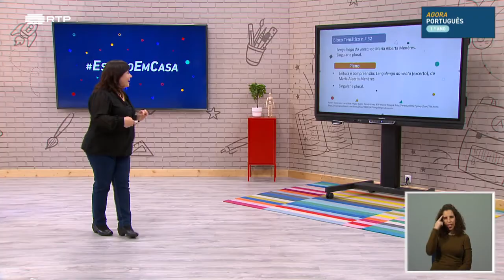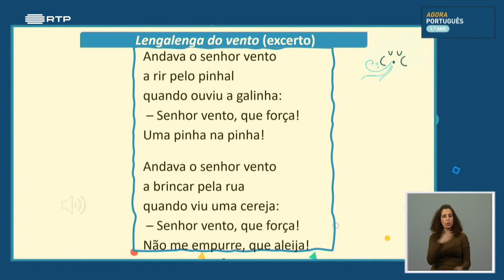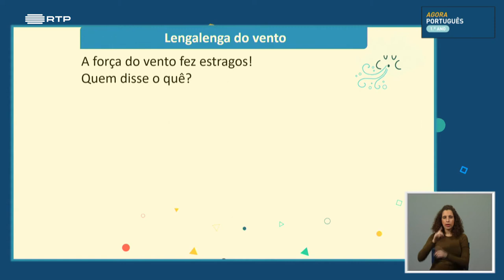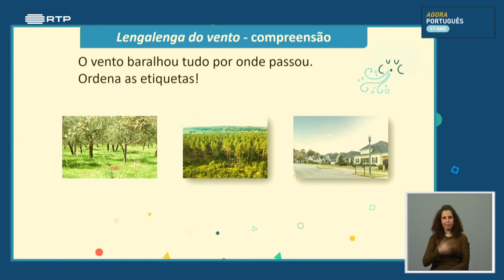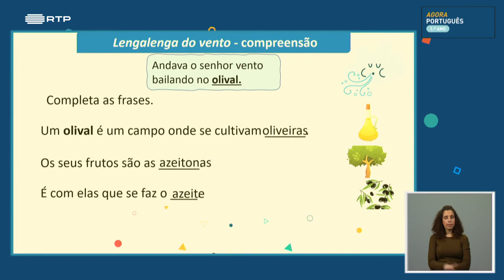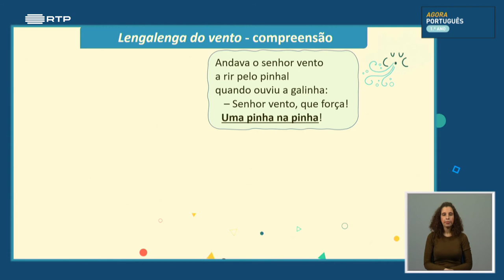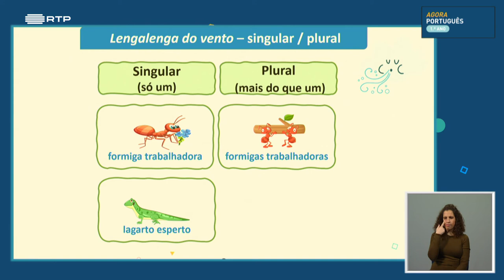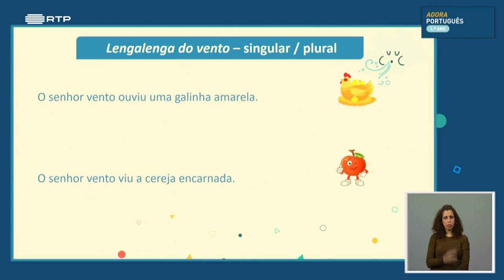葡萄牙小学一年级葡萄牙语课 , aula 32 Lengalenga do Vento, de Maria Alberta Menéres Singular e plural